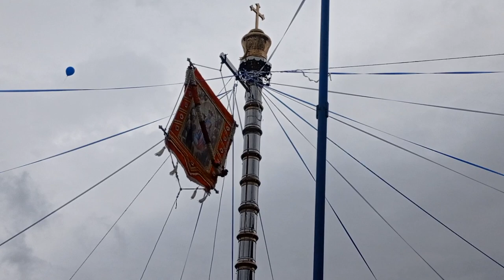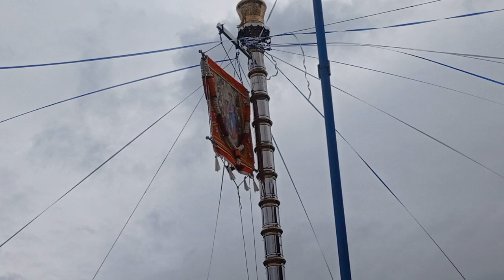Our Lady of Victories Church Flag hosting 2022